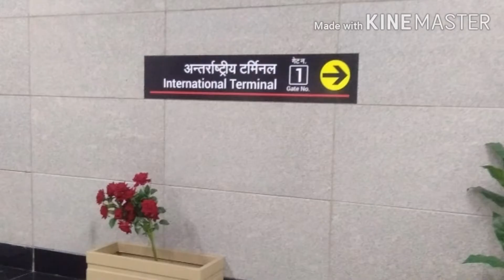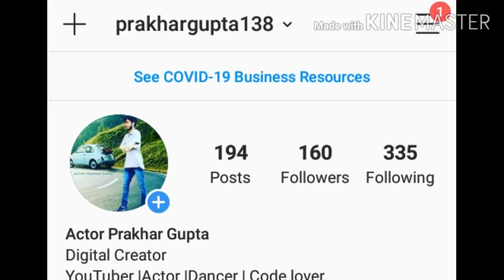Lucknow Airport || Chaudhary Charan Singh International Airport || Landing At Lucknow Airport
Credit -

Lucknow airport
Lucknow chaudhary charan singh airport
international airport Lucknow
chaudhary charan singh airport Lucknow
raebareli Aspatal Chauraha
Aspatal Chauraha raebareli
raebareli zila hospital
zila hospital raebareli
raebareli gadhi mandir
gadhi mandir raebareli
gadhi mandir gauriganj
gadhi mandir hardaspur
hardaspur mandir
mandir in hardaspur
raebareli ka church
bus stop Chauraha
bus stop Chauraha raebareli
raebareli vlog
raebareli ke church
church in raebareli
raebareli video
raebareli ka bus stop vala church
raebareli famous seen
mahrajganj raebareli
kila bazar ka kila
kila bazar raebareli
raebareli ka kila
kila bazar ka kila raebareli
raebareli place
raebareli Railway
raebareli train
bada kua raebareli
gora bazar raebareli
raebareli gora bazar
kaharo ka adda raebareli Railway
kaharo ka adda raebareli
raebareli kaharo ka adda
raebareli bada kua
kaharo ka adda raebareli uttar pradesh
raebareli fursatganj
bada kua raebareli history
gora bazar chauraha raebareli
gora bazar
raebareli history
 Indira Gandhi rastriya udan academy fursatganj raebareli
raebareli historical places
raebareli bus stop
bus stop raebareli
raebareli ki history
jhanabad raebareli police chauki
raebareli ke famous shopping mall
raebareli famous mall
historical places in raebareli
raebareli shopping mall
raebareli famous bus stop
raebareli v mart
raebareli story bada kua
raebareli ka gora bazar
jais raebareli
kaharo ka adda
jhanabad police chauki raebareli
raebareli reliance shopping mall
raebareli deep palace
gora bazar chauraha raebareli me
mohanlalganj raebareli
tiloi raebareli
police station raebareli
raebareli deep family showroom
raebareli Raymond
raebareli adidad mall
mahrajganj chauraha raebareli
raebareli shopping market
raebareli nsps
raebareli showroom
raebareli india
raebareli news
mahrajganj road
unchahar raebareli
raebareli mall
police raebareli
raebareli unchahar
gangaganj Railway Station
mahrajganj bus stop
raebareli top 10 shopping mall
 top shopping mall in raebareli
raebareli u. p. india
gangaganj raebareli
kundanganj raebareli
kundanganj Railway Station
alto swift dezair car raebareli showroom
raebareli Railway
sai Hostle raebareli
raebareli n.s.p.s. tripula
aditi singh raebareli
dm raebareli
raebareli civil line
raebareli sabji mandi
pintu aarkestra raebareli
rafi dj raebareli
bobby singh raebareli
Lucknnow room
raebareli room
Lucknnow Hostle
raebareli Hostle
raebareli shop
Lucknnow city
bappu bhawan Lucknow
Lucknnow tour plan
Lucknnow tour vlog
Lucknnow tour food
lucknow tourists place in hindi
Lucknnow tourists spot
Lucknnow tourist area
Lucknnow tourists video
top places to visit in Lucknow
famous Lucknnow tourists attraction
Lucknnow tour plan and budget
bhool bhulaiya Lucknnow
Lucknow tour guide
Lucknow tour guide in hindi
mumbai tour guide
delhi tour guide
kanpur tour guide
haidargadh bus stop
shimla tour guide
punjab tour guide
mumbai bus stop
mumbai shooting
Lucknow shooting
Lucknow shooting location
filmcity Lucknow
film city U. P.
noida me film city kaha banegi
akshay kumar house mumbai
film city goregaav mumbai
Salman Khan house mumbai
akshay Kumar ka gher mumbai
jhu bech mumbai
amitab bachhan house Mumbai
mumbai celebrity house
katrina kaif house mumbai
kartik aryaan house mumbai
 Lucknow song
 Lucknow ka bhool bhulaiya
 Lucknow university
Lucknow zoo
Lucknow park
 Eco garden Lucknow
 Lucknow park prank
Lucknow chalo ab rani
 Bara imambada Lucknow
Gomti River front lucknow
Lucknow airport
landing at Lucknow airport